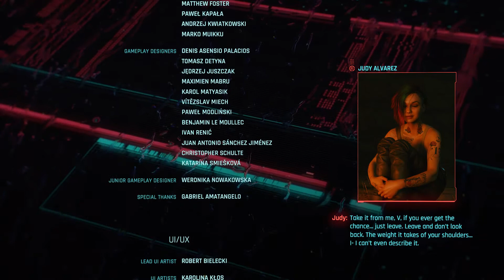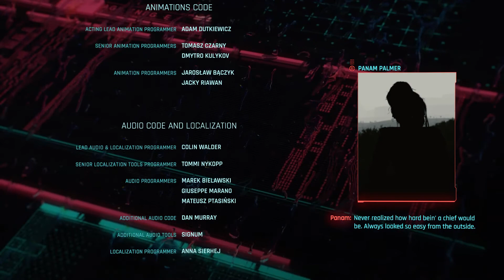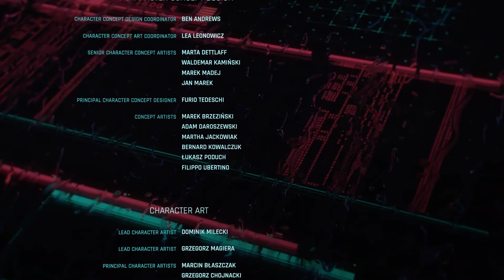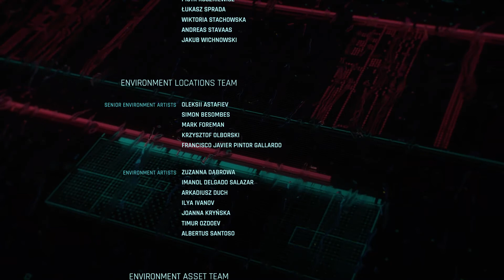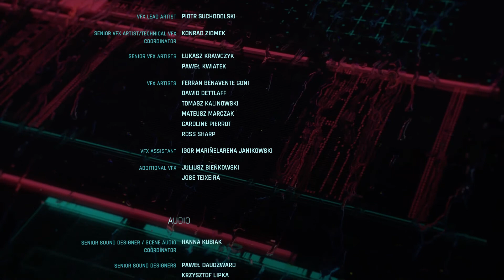Cyberpunk 2077 - Beating Adam Smasher - with Good nomad life path ending